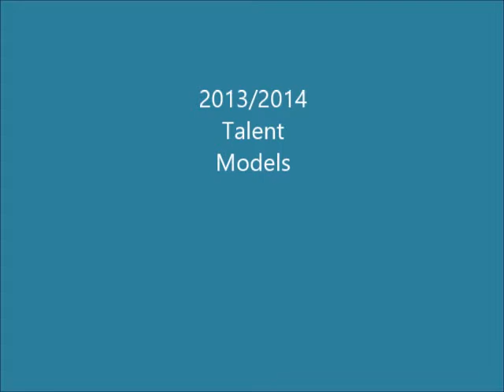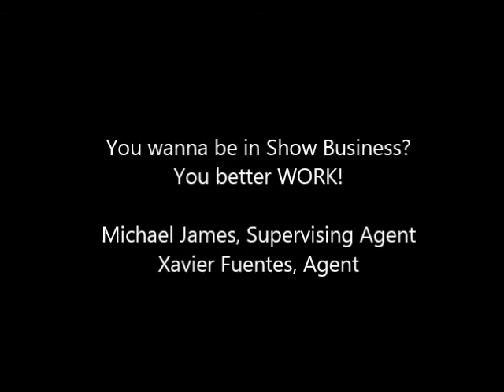MichaelJames Agency Talent and Models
A preview of some of our highlighting talent and models here at MJTA